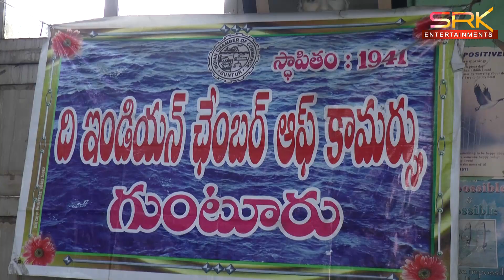నవంబర్ 11న ఇంటర్ కాలేజియేట్ ఎలక్యూషన్ పోటీలు - ఛాంబర్ ఆఫ్ కామర్స్ అధ్యక్షులు ఆతుకూరి || SRK NEWS